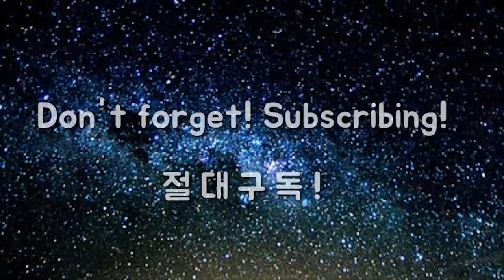[판도라04]오른손과 왼손은 이렇게 쓰는 것!! 막강한 연합 공격 기술, 여포존zone /골프 판도라시리즈/드라이버 특집